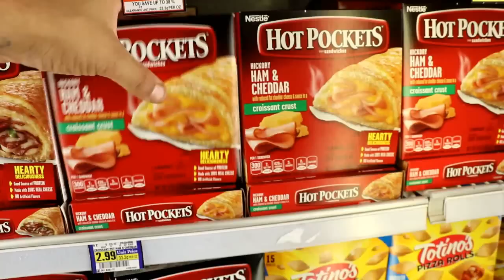Mad For No Reason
On today's Vlog I missed my niece birthday party, so I tried to make it up to her by buying her cupcakes.
Mad For No Reason, DJ Ghost Vlog